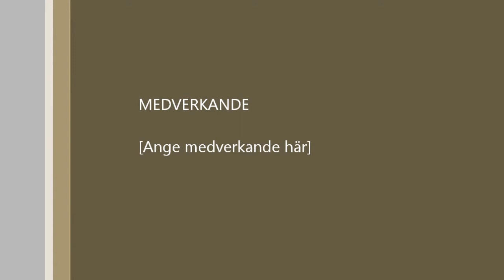VSödra-Reftele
Fotboll i Reftele